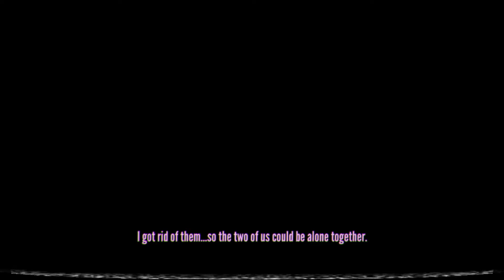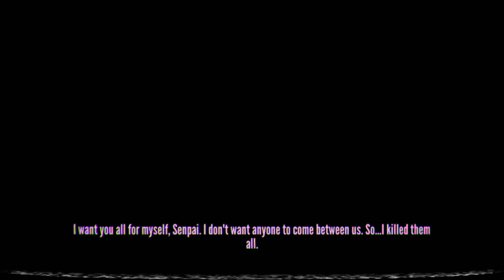Genocide Ending - Yandere Simulator 80s Mode [DEMO]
In this video, we are gonna try to get the Genocide Ending in 80s mode.

Songs used on the video:

- Moon Color Chainon (Sailor Moon Eternal Main Theme) [Intro screen made by: @SMG3 // Snitch Productions]